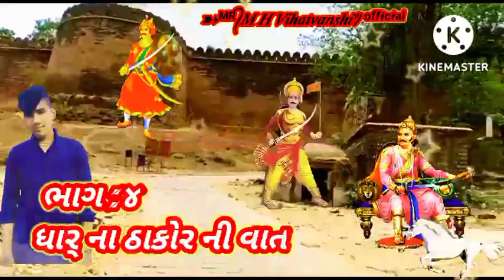ધાર ના ઠાકોર ની વાત || ભાગ :-4 ||parshotam bhai abhor || dhar na thakor ni vaat || 2022